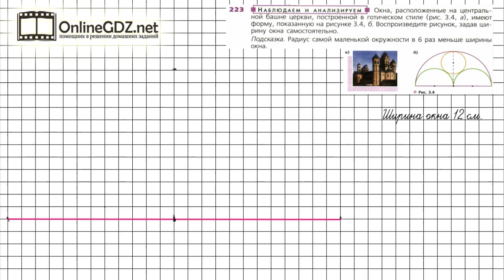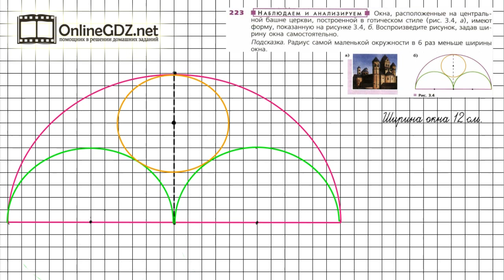Задание №223 - ГДЗ по математике 5 класс (Дорофеев Г.В., Шарыгин И.Ф.)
Номер 223 – необходимо воспроизвести рисунок в тетрадь. Закрепляются чертежные навыки и работа с чертежными инструментами.